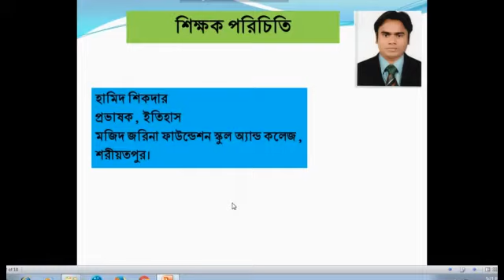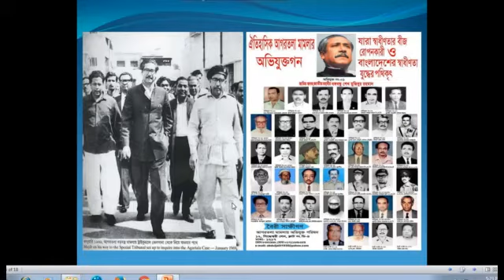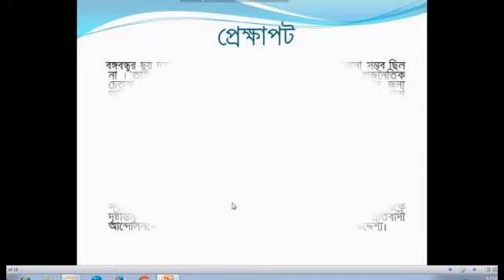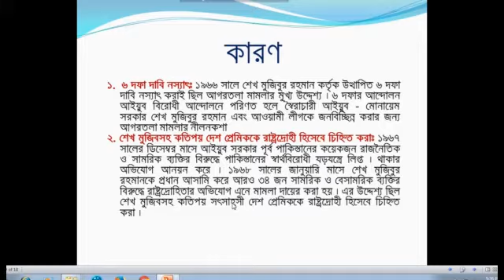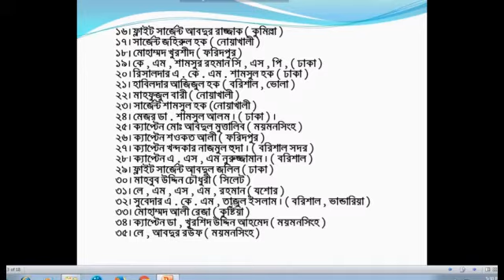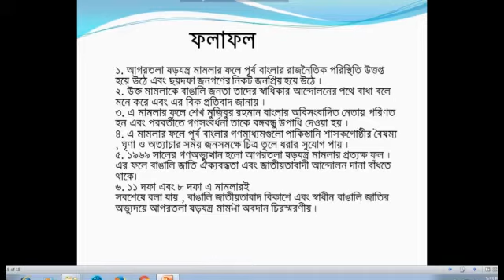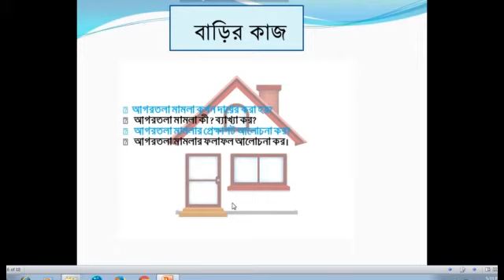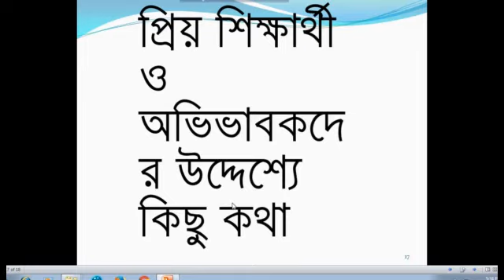Class 12, Cap 5th Lec 06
শ্রেণি:দ্বাদশ
বিষয়:ইতিহাস ১ম  পত্র
অধ্যায়:৫ম (লেকচার-০৬)
শিক্ষক: হামিদ শিকদার ,প্রভাষক(ইতিহাস)